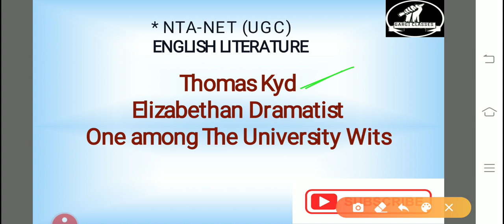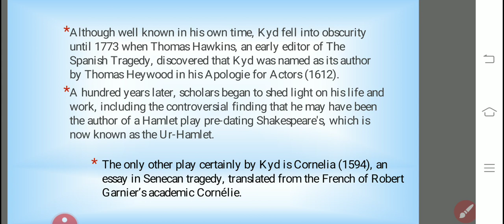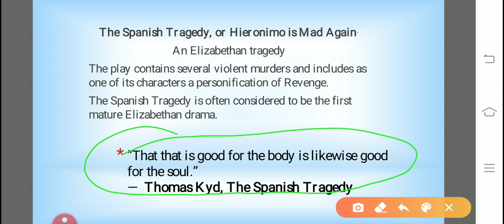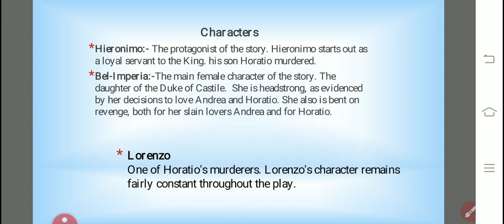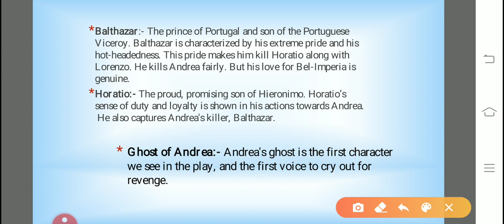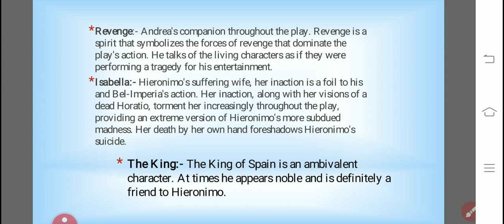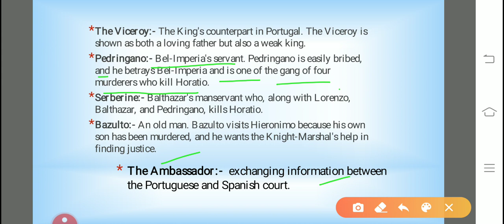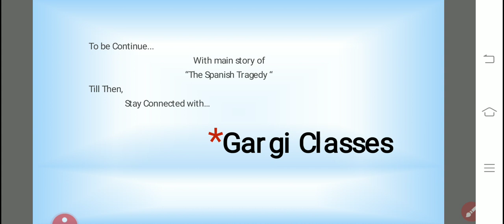English Literature | L-11 | British Drama (University Wits) Thomas Kyd | for NTA-NET(JRF UGC)...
Thomas Kyd (Part-1)
(One among the University Wits)
British Drama
| "DRAMA" UNIT-I |
English Literature
For
NTA NET (JRF)
A detailed description of the topic.